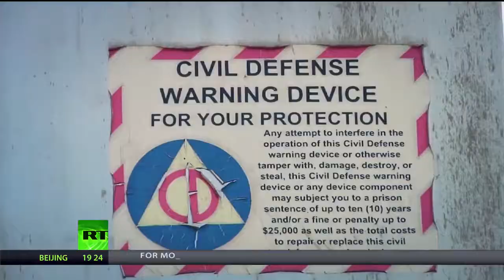Hawaii nuclear warning sirens reactivated due to North Korea threat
Hawaii's decommissioned nuclear attack sirens will get another chance to warn Americans of impending atomic doom. After collecting dust for three decades,